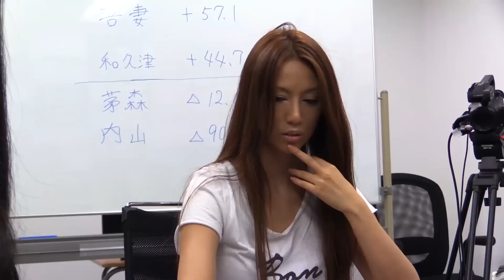【麻雀】第12期プロクイーン~ベスト８Ｂ卓~４回戦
吾妻さおりvs和久津晶vs内山えみvs茅森早香
実況：小車祥
解説：勝又健志
【第12期プロクイーン決定戦12/20・21生放送！！】
【日本プロ麻雀連盟チャンネルでは全ての対局が月額540円で見放題！】